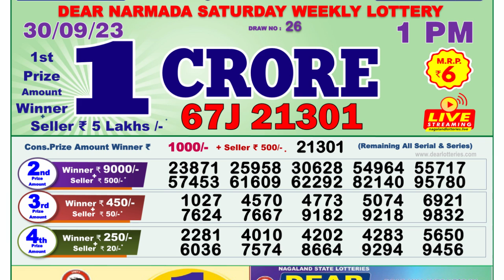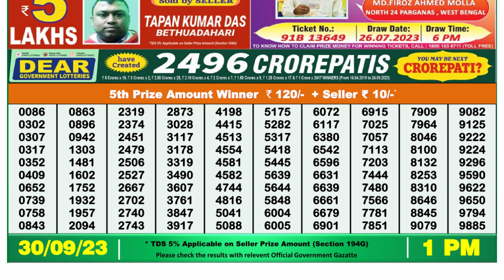🔴Dear Lottery Sambad Live 1pm today 30.09.23 Nagaland State Lottery Result